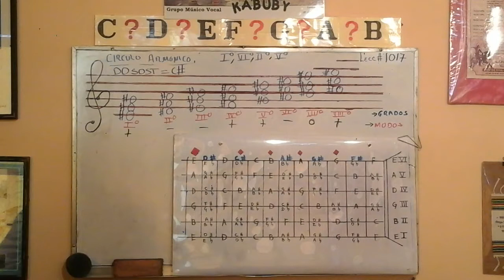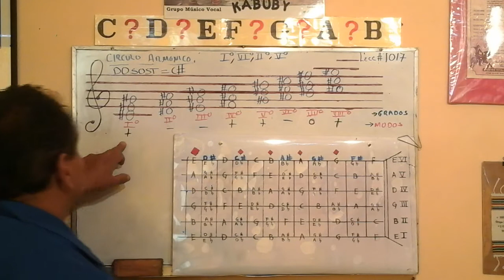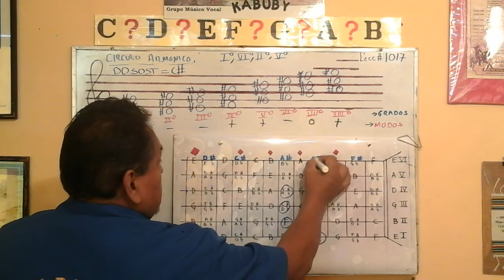Círculo Ármonico de Do sostenido=C# Lecc #1017 🎼🎼Mis Acordes,Mi Guitarra🎼🎼{{un Acorde,cada día}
* Circulo Ármonico de DO Sostenido=C#

Acordes
* Do sostenido mayor
* La sostenido menor
* Re sostenido menor
* Sol sostenido con septima